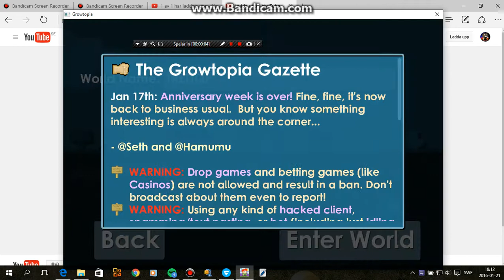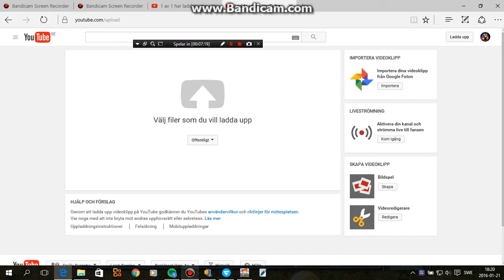Growtopia #4 Glitchedworlds and more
Hi this is my 4th growtopia vid ill show u glitchedworlds and 1 nice link worlds and link down
JAMMED:KILLER
CARNAGE
GLITCHWORLD